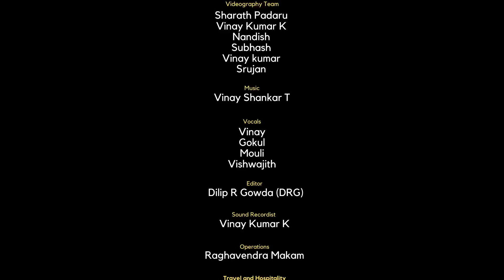Cineverve | Vikrant Rona | Kichcha Sudeep Interview | Episode 2